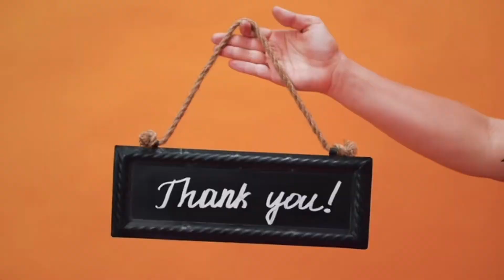Episode 57 : Phutun He is happy and lovely.